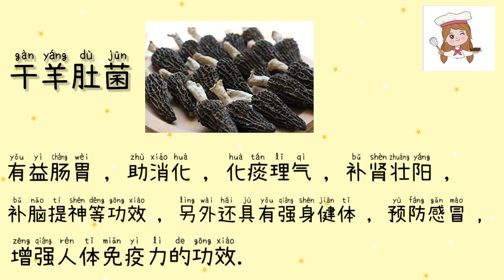增氧抗炎強肺湯 | Oxygen-increasing Anti-inflammatory and Strong Lung Soup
450 克 排骨
20 克 虫草花
5 克 干羊肚菌
39 克 干淮山
39 克 北芪片
14 克 虎乳灵芝片/老虎奶
40 克 南枣
2500 毫升 水
 盐（ 适量 ）

** 以上成分可能 +/- 取决于您的喜好/口味。

450 g Pork Ribs
20 g Cordyceps Flower
5 g Dried Morel Mushroom
39 g Dried Huai Shan
39 g Astragalus Root Slice
14 g Tiger Milk Mushroom Slice
40 g South Dated
2500 ml Water
Salt ( right amount  )

** Above ingredients may be +/- depend on your preference  /  taste .